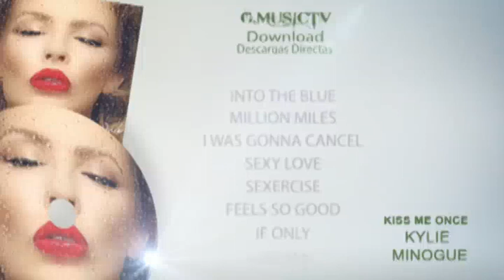Kylie Minogue - Kiss Me Once - CD Download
Download link in the group